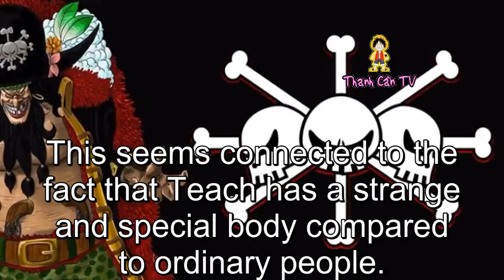Blackbeard’s Shocking Secret Revealed!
Blackbeard’s Shocking Secret Revealed!. Theories One Piece and Anime. In chapter 966 Shanks has his first encounter with Marshall D. Teach. According to Buggy, it is said that Teach has never slept during his life!
This seems connected to the fact that Teach has a strange and special body compared to ordinary people.
What could this possibly mean? Is it related to the ability of eating 2 devil fruits?
This information seems to confirm the theory according to which Blackbeard has multiple (3) personalities.
1- THE DREAM-FOLLOWER
2- THE EVIL PLANNER
3- THE COWARD
Him never sleeping suggests that one of his personalities is always awake and in control.
It will be interesting to learn more about Teach as the story moves forward. So far we know that Teach is an orphan and he joined the Whitebeard Pirates when he was 12. He sailed with them for decades, he had the potential to be one of the Whitebeard Commanders and at some point after Roger’s death he fought Shanks and gave him the scars on his eye.
Ever since then Shanks has been worried about Teach, because Shanks himself was probably quite strong already back then and he probably sensed something strange and dark in Teach. .